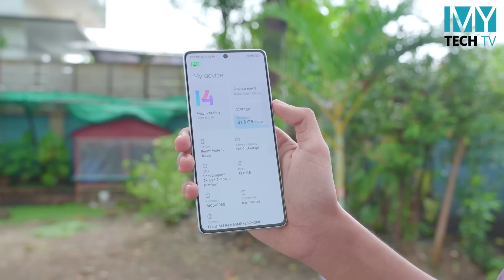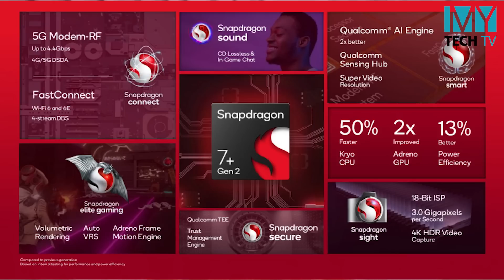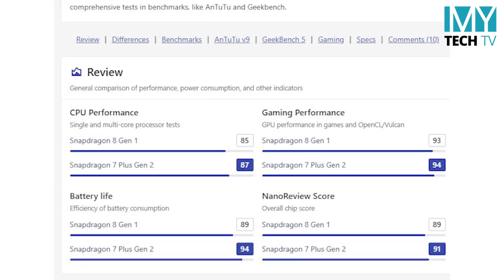ဂိမ်းဆော့ဖို့ ဖုန်းရွေးနေတဲ့ Bro တို့မေးထားတာတွေအတွက် ဖြေပေးထားပါတယ် (Q&A - 130)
- ၄ သိန်းနဲ့ ၅ သိန်းကြား PUBG ဆော့ဖို့နဲ့ ဒီဇိုင်းလှတာလေး ဘာရွေးရမလဲ
- မှန်အခုံးထဲက Game ဆော့မယ်၊ ၁၀ သိန်းစွန်းစွန်းဆို ဘာရွေးရမလဲ
- ၇ သိန်းနဲ့ ၈ သိန်းဝန်းကျင် Game အရမ်းဆော့၊ ကင်မရာနည်းနည်းသုံး ချင်ရင်
-  Xiaomi 11 Ultra ဝယ်သင့်သေးလား